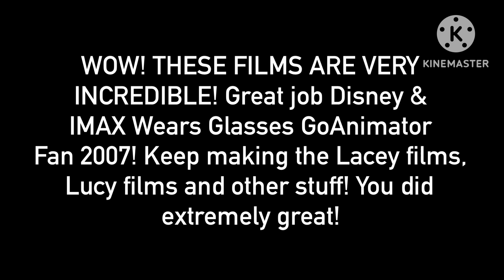Ultimate Best Message to @DisneyTheXPWorld (No dislikes allowed)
These films are very incredible!!! Great job.